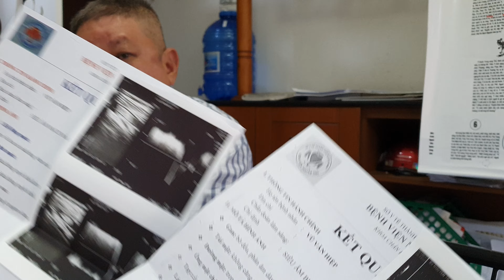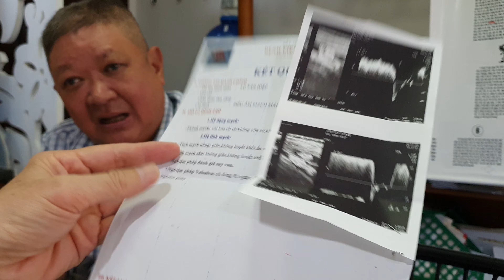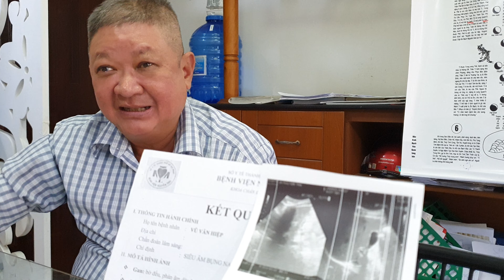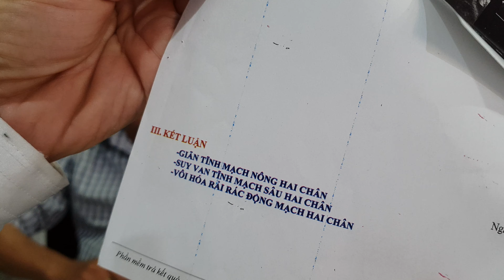Khí công chữa bệnh _1